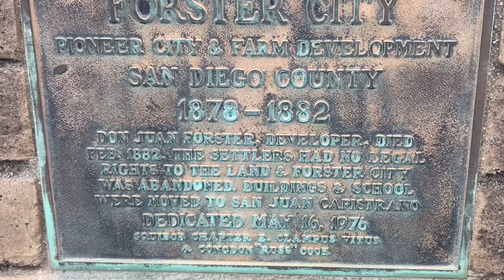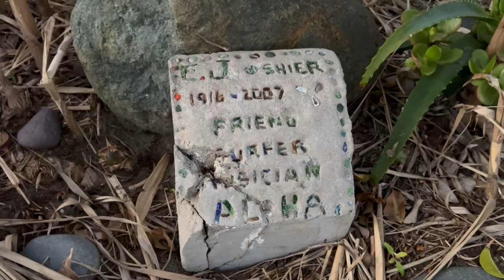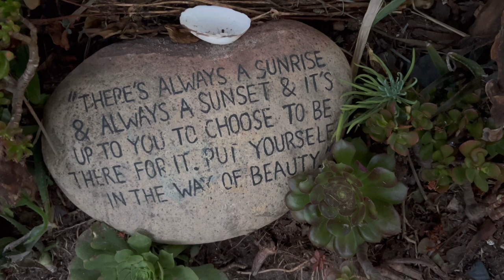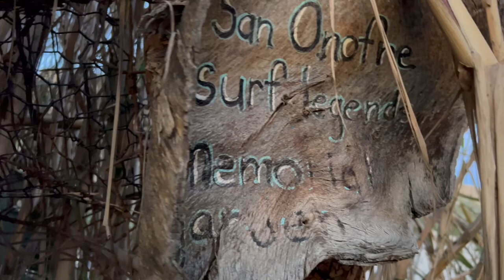San Onofre State Beach! California! Drive-up, Parking, Walking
Traveling south, interstate 5 draws near to the Pacific Ocean right at San Onofre State Beach!  It’s a pretty amazing site to see as you’re driving along. I could not resist pulling off the exit to snap a photo for the Time Travel Miata Instagram account. Then, it all just unfolded organically. I thought I might as well just see the beach since I’m this close.   I had no idea it was going to be this beautiful! I discovered an amazing paradise annnd was treated an incredible serendipitous SpaceX rocket launch as I was leaving the beach!￼